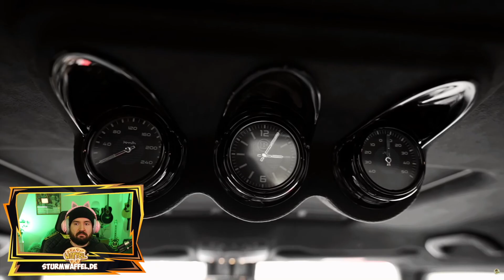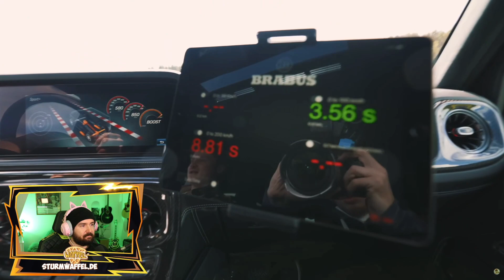Sturmwaffel REAGIERT auf Das ist ein MONSTER! 900 PS G-Klasse Brabus Rocket G900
♥Waffelbande♥